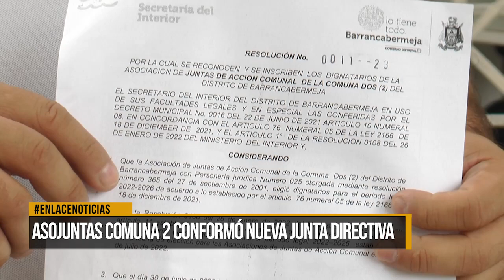Asojuntas comuna 2 conformó nueva junta directiva